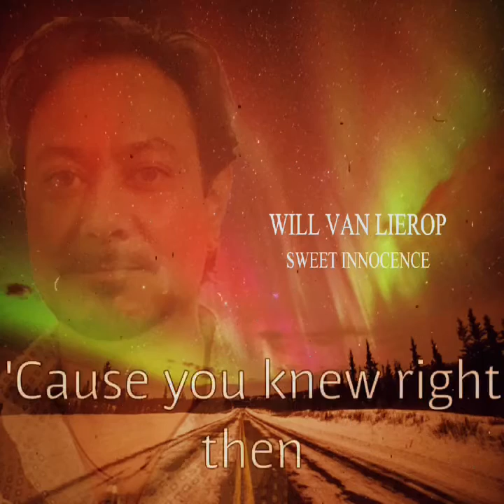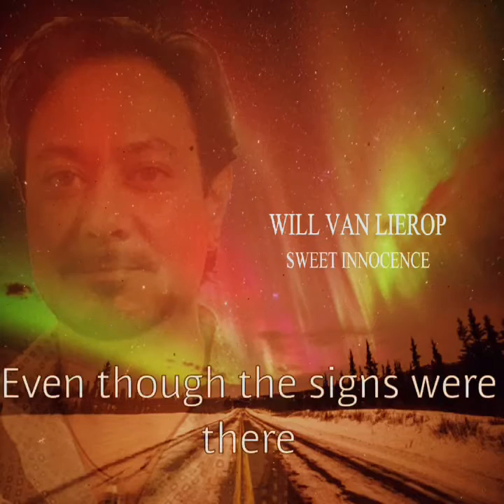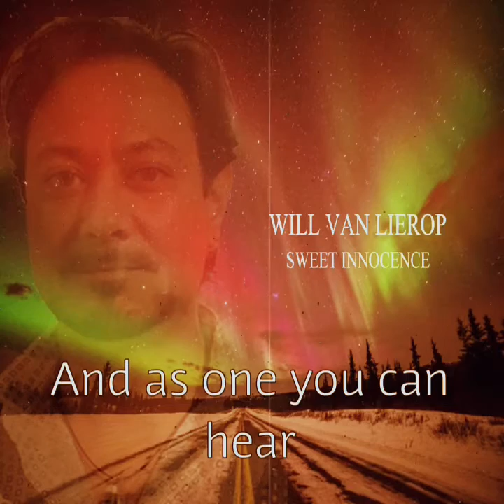Sweet Innocence Lyrics Will, Romantic Love song You Listen To, Best Alternative Acoustic Love Song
Hi it's Will here. Thanks for listening! I give away a Romantic Acoustic inspired song

This is a romantic love song for the new lovers out there! ;)
Lyrics:

On a cold night in November.
You saw her eyes and her smile, It was a night to remember.
Other things didn’t matter at that time.
Didn’t matter at that time.

You watched her play with a candle.
There was a moment, you was scared but it was nothing you couldn’t handle.
you broke the rules and you shared your moment.
Yeah, you shared your moment.

Cause you knew right then,  you would see her again
With an open heart, you’ll find her there
But do you know, Where you wanna go tonight.

As you walk down the streets.
And as one you can hear, your heart starts to beat.
Even though the signs where there, Sweet innocence ~~~
You didn’t know what to do.

On a winters day in December
Space and time made sure it all just happened to remember.
you knew right then that your life was changing
Yeah, your life is changing

With an open heart, you will find her there

Now you know what to do